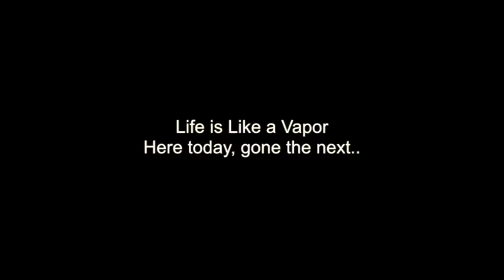"Like A Vapor" by Russell (OFFICIAL MUSIC VIDEO) 2014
Over 1 million every week. over 4 million every month, and over 50 million a year. James 4:14 says that "life is like a vapor, it's here for a moment, then it's gone." This song was written to help bring awareness of how important it is to make things right with man, and more importantly with God. Because we're here today, gone the next. Get your FREE copy of “Like A Vapor”